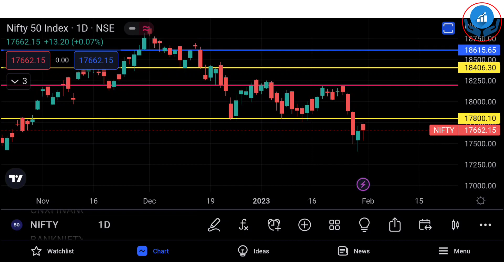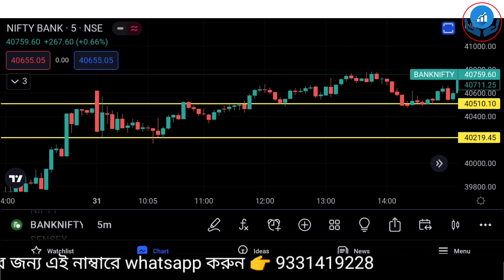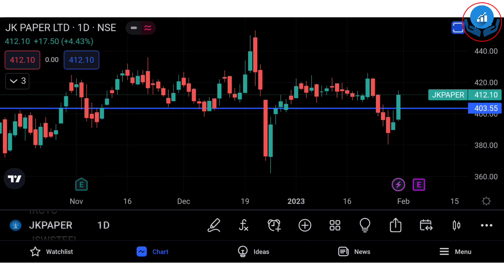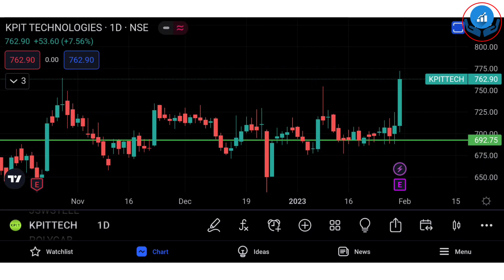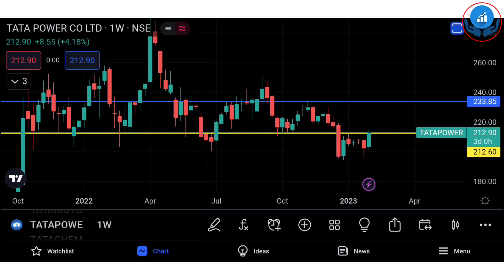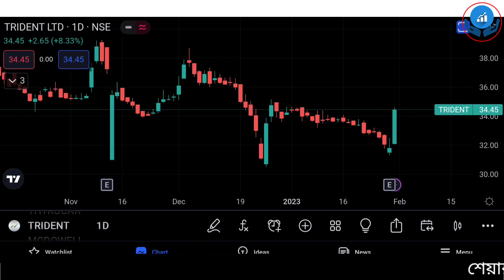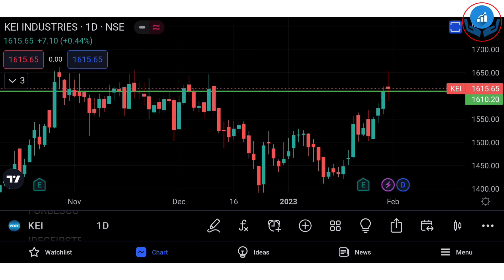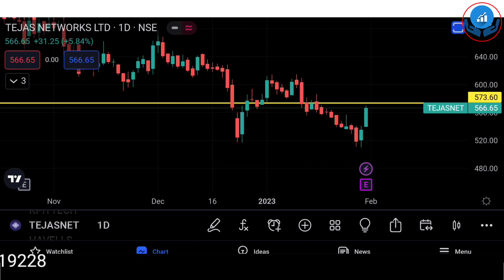সাবধান হোন ! বাজেটের দিনের ট্রেডিং প্ল্যান ? শেয়ার বাজারে ওঠানামা অব্যাহত ! সুইং ট্রেডিং ৫টি শেয়ার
শেয়ার বাজার কেন বাড়লো আজ ? এবার একটু সাবধান হতে হবে ? শেয়ার বাজার পতনের কারণ কি ?শেয়ার ব্যবসা বুঝুনশেয়ার বাজার থেকে ইনকাম করুন শেয়ার ব্যবসা শিখুন শেয়ার ব্যবসা বুঝুন ।

2.SAMCO Securities